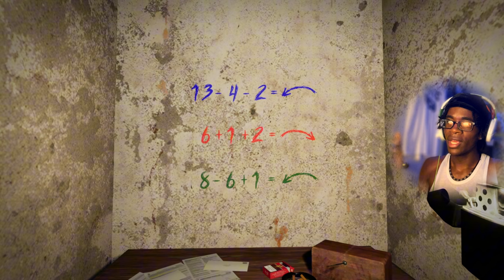SO I PLAYED THIS RIPOFF GRANNY AND...